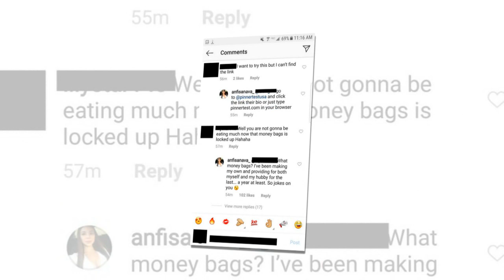'90 Day Fiancé' Star Anfisa Arkhipchenko as a gold digger just because she married an American man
'90 Day Fiancé' Star Anfisa Arkhipchenko Reveals That She's Been 'Providing' For Jorge For The Past Year.